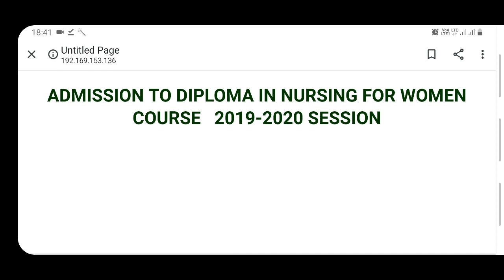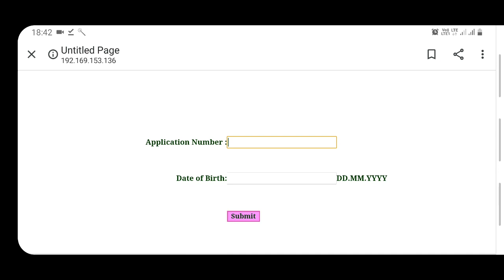Diploma nursing call letter |how to download | Tamil store | in Tamil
Diploma nursing call letter |how to download